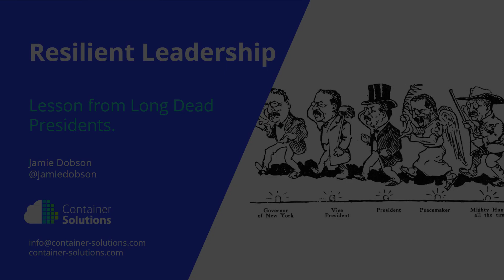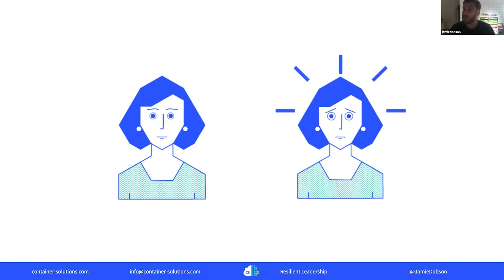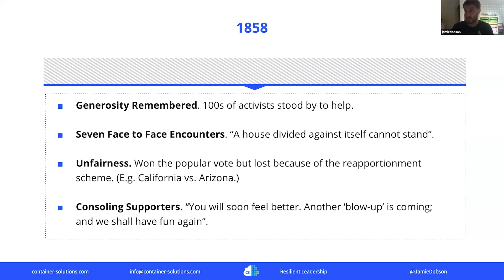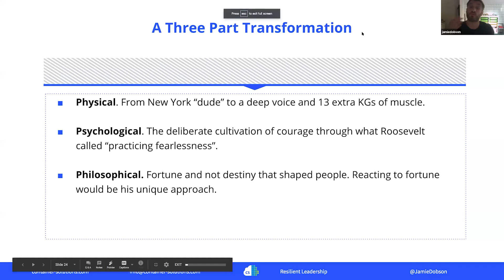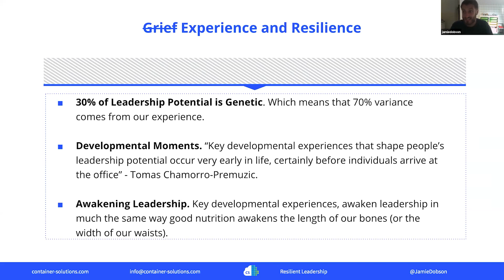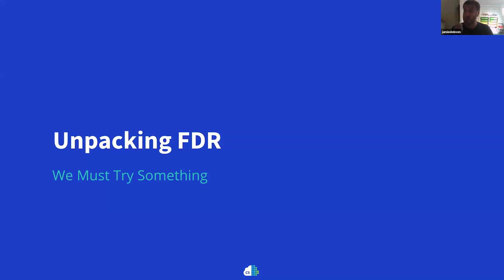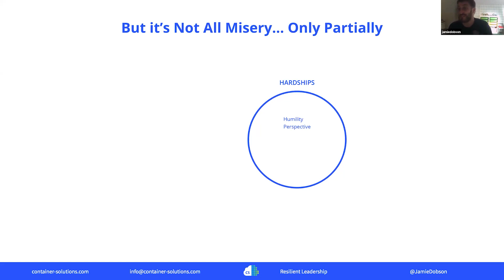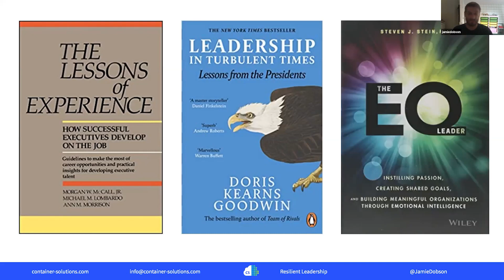Resilient Leadership with Jamie Dobson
The latest installment of our webinar series on strategy asks and answers key questions: How the strategist sees it through. From which internal resources do strategists draw when they repeatedly face failure? How does one keep their heads level in the face of insurmountable odds?